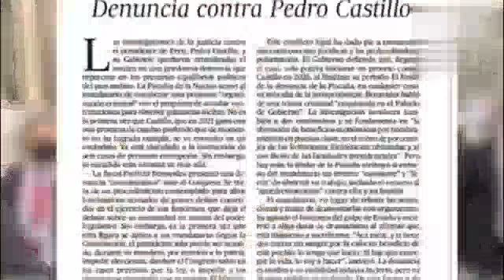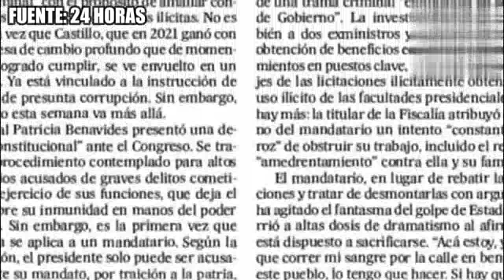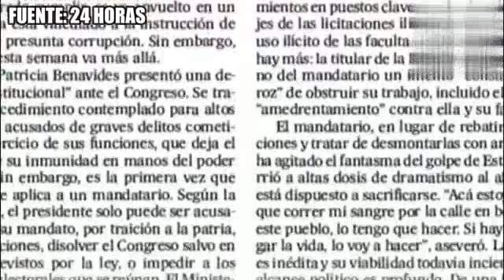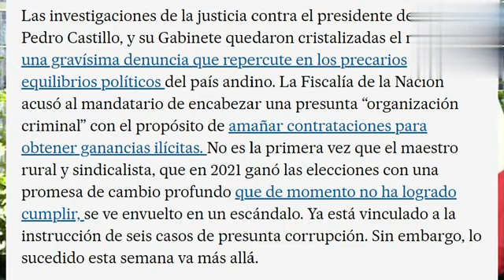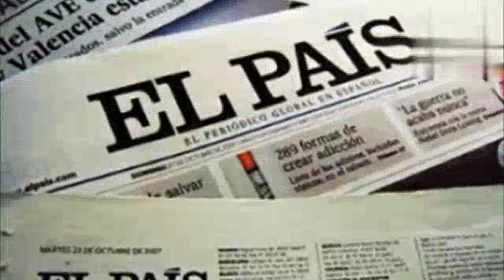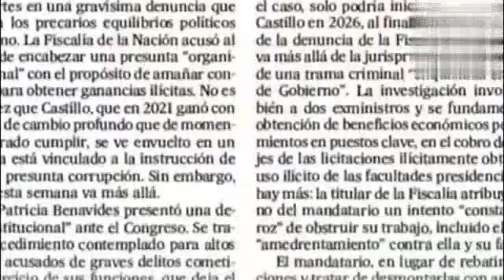PRENSA MUNDIAL HUMILLA a CASTILLO por LLORAR en su MENSAJE y QUERER LIMPIARSE de su CORRUPCIÓN